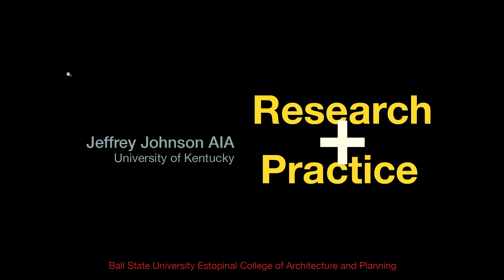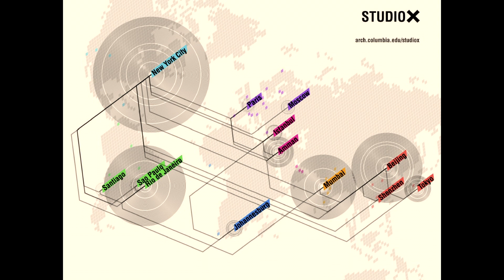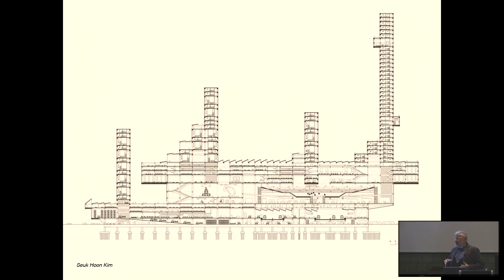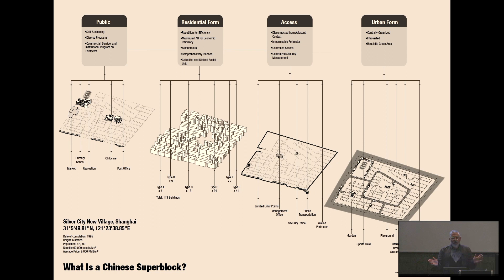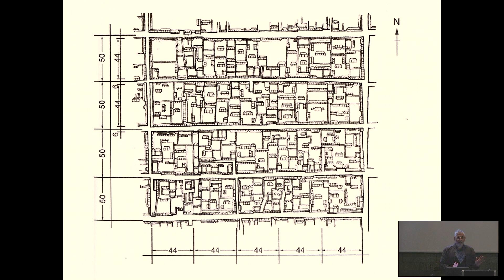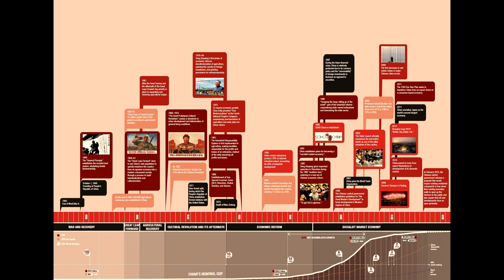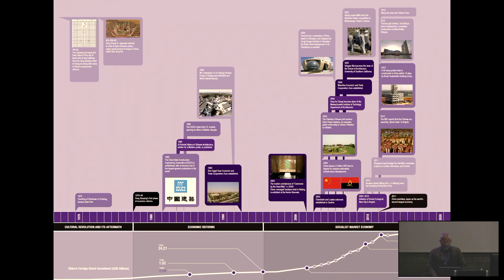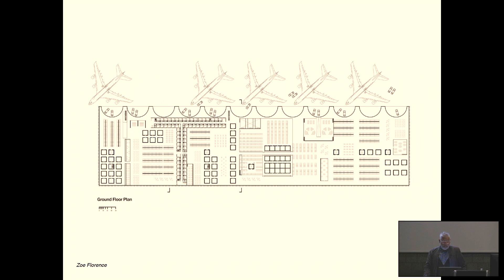Jeffery Johnson Lecture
Research + Practice Lecture with BSU alumnus Architect Jeffrey Johnson.

Jeffrey Johnson, AIA is the director of the School of Architecture at the University of Kentucky College of Design and a principal of SLAB Architecture. He earned his Bachelor of Architecture and his Master of Architecture from Ball State University. In 2021, Mr. Johnson was the recipient of the CAP Outstanding Alumni Award.